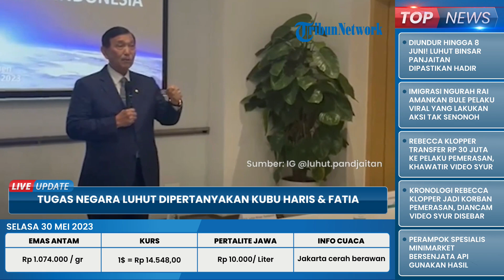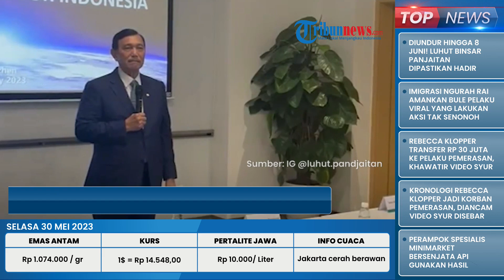Tugas Negara Dipertanyakan! Imbas Luhut Tak Hadiri Sidang Lanjutan Kasus Pencemaran Nama Baik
TRIBUN-VIDEO.COM - Tugas negara dari Luhut Binsar Panjaitan dipertanyakan kubu Haris dan Fatia, imbas mangkir dari sidang kasus pencemaran nama baik.

Diketahui, Menko Marves Luhut Binsar Panjaitan mangkir dari persidangan pada Senin (29/5/2023).

Itu terkait kasus dugaan pencemaran nama baik yang menyeret Haris Azhar dan Fatia Maulidiyanti sebagai terdakwa.

Pihak Haris dan Fatia pun mengaku kecewa atas mangkirnya Luhut dalam persidangan, sebab posisinya sebagai pelapor.

Hal itu dikatakan oleh Usman Hamid, penasihat hukum Haris dan Fatia seusai persidangan di Pengadilan Negeri Jakarta Timur, Senin (28/5/2023).

Mangkirnya Luhut dari persidangan pun menimbulkan tanda tanya bagi Haris Azhar sebagai terdakwa.

Memang disebutkan oleh jaksa penuntut umum (JPU) bahwa Luhut mangkir karena masih berada di luar negeri untuk tugas negara.

Namun tak dijelaskan lebih rinci terkait negara mana dan tugas yang dimaksud.

Menurut Haris, memberikan keterangan di persidangan juga merupakan tugas negara.

Terlebih perkara ini dilaporkan Luhut atas nama pribadi, bukan lembaga negara.

Sementara Fatia Maulidiyanti menyebut bahwa Majelis Hakim dan jaksa penuntut umum (JPU) semestinya bisa memanggil paksa Luhut jika tak hadir.

Sebab, dirinya juga pernah dipanggil paksa saat tak bisa menghadiri pemeriksaan oleh penyidik kepolisian.

Sebagai informasi, dengan ketidakhadiran Luhut ini, Majelis Hakim memutuskan untuk menunda persidangan hingga Kamis (8/6/2023).

Dalam perkara ini, Haris Azhar didakwa Pasal 27 ayat (3) junto Pasal 45 ayat (3) Undang-Undang Nomor 11 Tahun 2008 tentang Informasi dan Transaksi Elektronik sebagaimana diubah dalam Undang-Undang Nomor 19 Tahun 2016 tentang perubahan atas Undang-Undang Nomor 11 Tahun 2008 tentang Informasi dan Transaksi Elektronik jo Pasal 55 ayat (1) ke-1 KUHP Pidana.

Kemudian Pasal 14 ayat (2) Undang-Undang Nomor 1 Tahun 1946 tentang Peraturan Hukum Pidana jo Pasal 55 ayat (1) ke-1 KUHP Pidana.

Selanjutnya Pasal 15 Undang-Undang Nomor 1 Tahun 1946 terang Peraturan Hukum Pidana jo Pasal 55 ayat (1) ke-1 KUHP Pidana.

Terakhir Pasal 310 ayat (1) KUHPidana jo Pasal 55 ayat (1) ke-1 KUHPidana.

Sementara itu untuk Fatia didakwa semua pasal yang menjerat Haris Azhar.

Kecuali Pasal 14 ayat (2) Undang-Undang Nomor 1 Tahun 1946 tentang Peraturan Hukum Pidana jo Pasal 55 ayat (1) ke-1 KUHP Pidana.

(Tribun-Video.com)

Artikel ini telah tayang di Tribunnews.com dengan judul Mangkir dari Sidang Kasus Pencemaran Nama Baik, Tugas Negara Luhut Dipertanyakan Kubu Haris & Fatia,
Penulis: Ashri Fadilla
Editor: Malvyandie Haryadi

Host : Yessy Wienata
VP : Ika Vidya Lestari